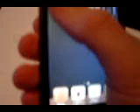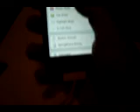how to change iPod Touch App Slider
This video will show you everything you need in order to install the app slider thing on your iPod.
Hope you guys injoy it.

Download items in Installer. Both are under System.

1) BSD Subsystem
2) Dock (less)